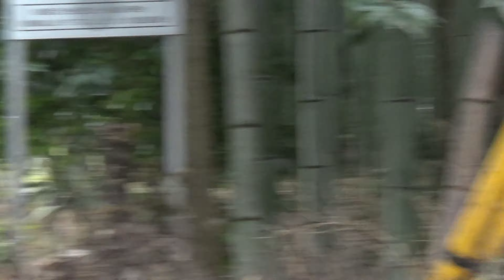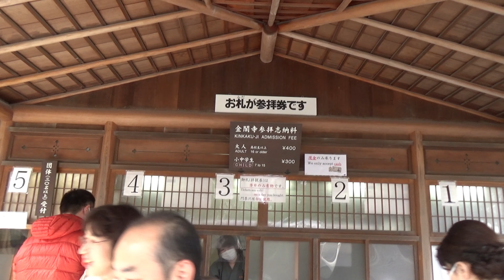Kyoto Japon / Travel guide 2020 Photo spots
*videos grabados en febrero de 2020.
Espero les haya gustado el video de hoy ! No olviden subscribirse para ver más videos en Japón 🇯🇵💕